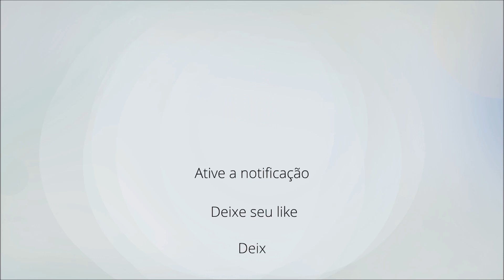Entrada do Noivo | Música Tema Piratas do Caribe Instrumental | He´s a Pirate | Banda para Casamento